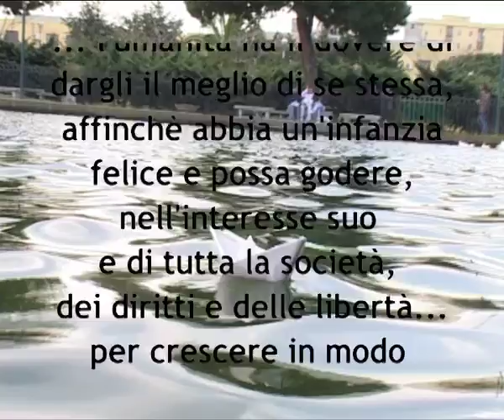MARANO RAGAZZI SPOT FESTIVAL - La barchetta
Realizzato nel corso del progetto Terra Mia del Comune di Napoli dal 47° CD "Sarria" Napoli, 2003